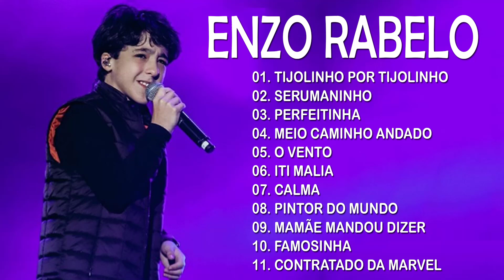Enzo Rabelo - As Melhores e Músicas Novas (2020)